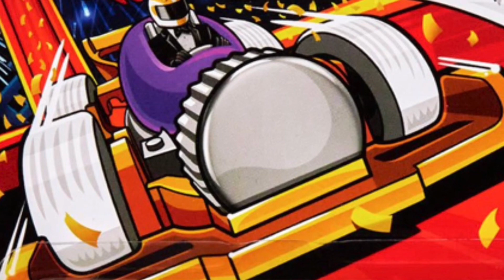🎉Hot Wheels New Years 2024 Carbonator 🎉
Carbonator New Years 2024 is REVEALED!! It will be in stores towards the end of the year. Celebrate the upcoming year with the New Years Carbonator!!

Chase Da Star 💫 (Since 2015)